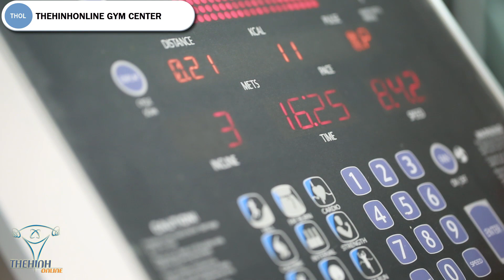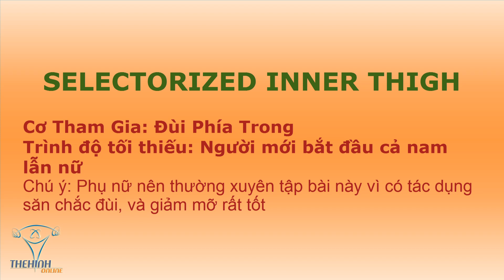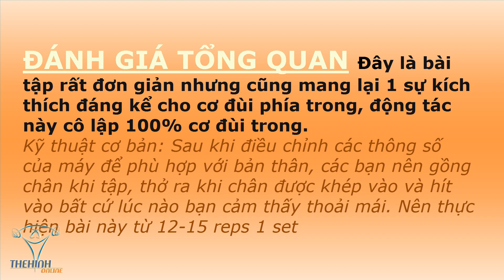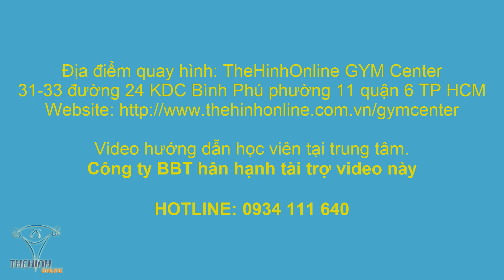Cách tập ép chân giảm mỡ đùi khỏe cơ háng Inner Thigh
Cơ đùi trong Inner Thigh là một nhóm cơ nhỏ rất khó tập, khi chúng ta squats thì nhóm cơ này cũng được tác động rất ít, nhưng may mắn đùi trong được tác động hoàn toàn bởi động tác Inner Thigh với máy tập Selectorized. Các bạn hãy thử xem cơ đùi trong của mình khỏe được bao nhiêu qua bài tập này nhé.

Địa chỉ:
♦ BBT Hiệp Phú: 10 Trương Văn Thành, phường Hiệp Phú, quận 9, TP HCM
♦ BBT Hiệp Thành: 535 Lê Văn Khương, Hiệp Thành, Quận 12, TP HCM
♦ BBT Quận 7: 102 Lý Phục Man, Phường Bình Thuận, Quận 7, TP HCM